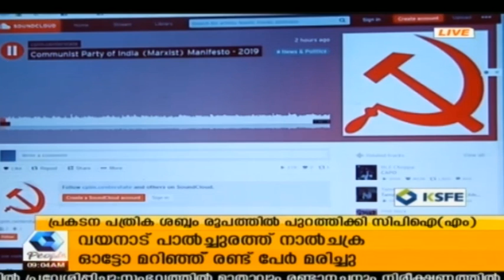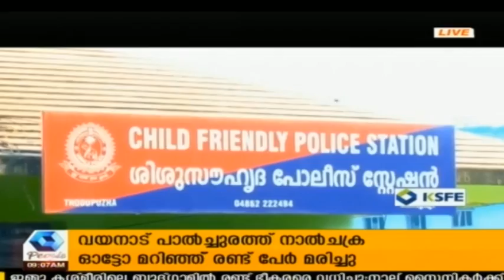News @ 9AM പ്രകടനപത്രിക ശബ്ദരൂപത്തിൽ പുറത്തിറക്കി സിപിഐ(എം) | 29th March 2019